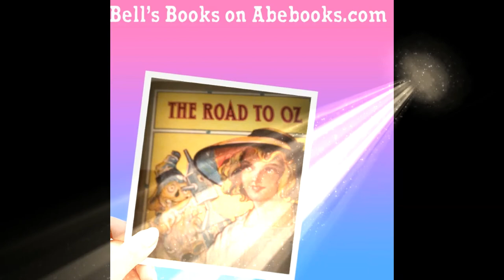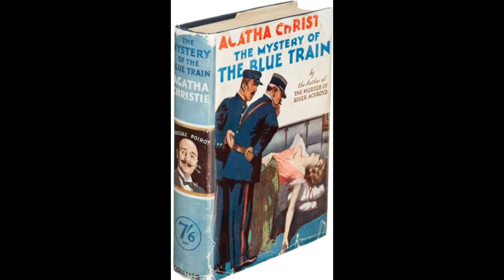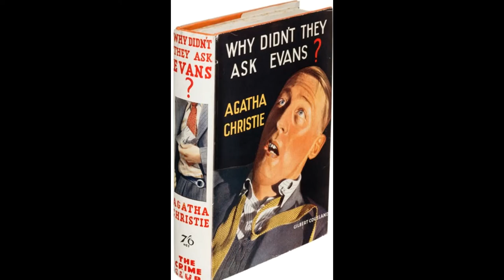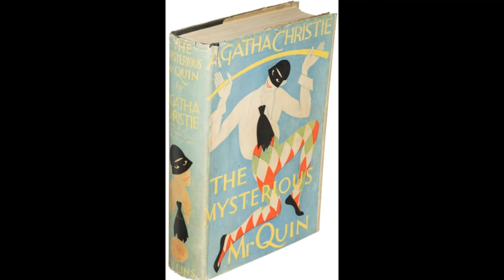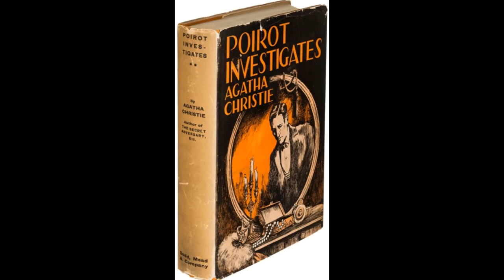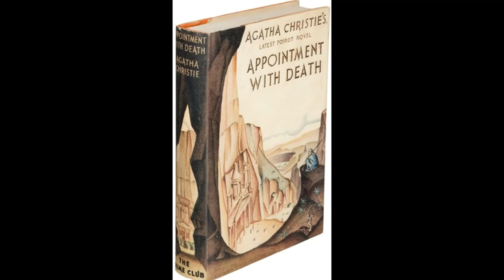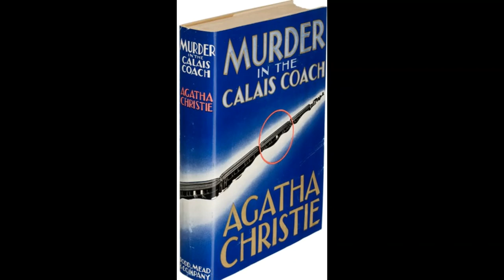Agatha Christie Books Commanding Huge Sale Prices! You Must check If You Have One!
This is a video about Agatha Christie!  Learn the recent sale prices for her first Edition books, as well as some interesting facts about her and the novels shown!!